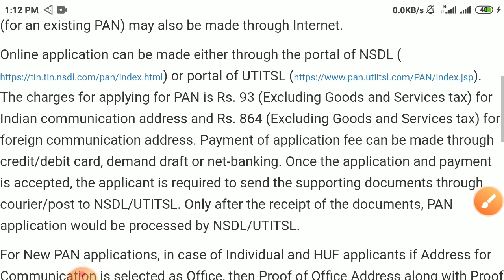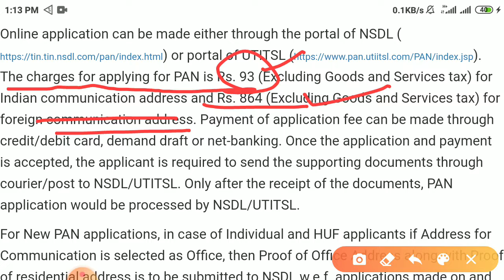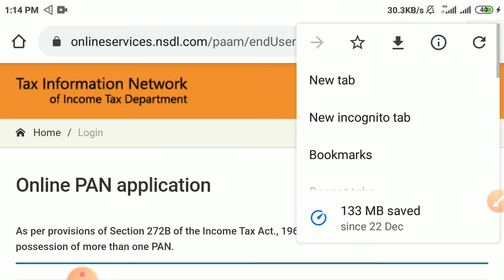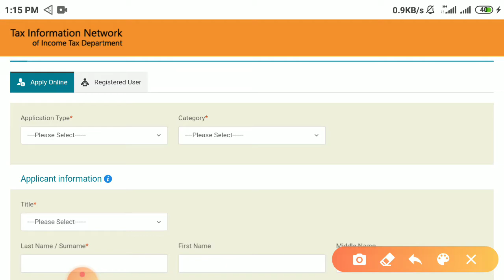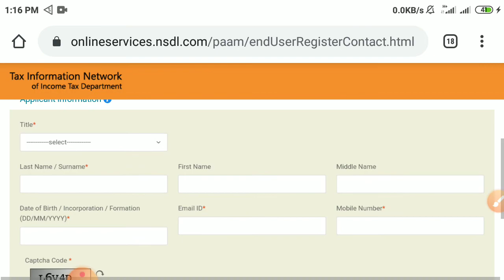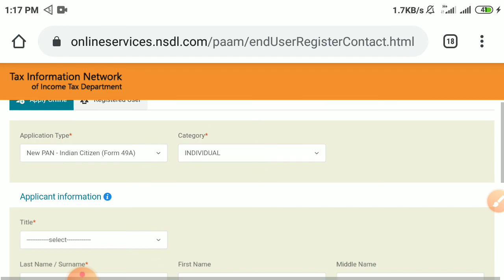How to apply Pan Card online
घर बैठे नया PAN CARD कैसे बनाये | how to apply pan card online in hindi 2020

How to Update Address in Aadhaar Card Online, घर बैठे अपना आधार कार्ड अपडेट करे
ankit verma all hp notification today, ankit verma all hp notification
DSSSB TGT Recruitment 2021|| जानिए क्या आप Eligible हैं?
HPSSC Postponed the Evaluation for Shastri Post Code -813
शिक्षकों के सैकड़ों पद भरने की प्रक्रिया
शुरू||Check Full News
teacher recruitment in pre primary
schools in Himachal || NTT for
pre primary schools in hp
HP TGT COMMISION 2021 FINAL
CUT-OFF lexpected marit list arts,
medical,non med , LT| tgt result
2021
criteria for 15 number HPSSC
hamirpur 2021/15 number
Document Verification process
hp tgt criteria
NOTIFICATION REGARDING
Evaluation Schedule of Lecturer
(School New) Hindi, Pol. Science
and History
Press Note regarding the final
result for the post of Auditor
Panchayat Post Code-760
Oh My God! Rock Fall watch till
End
Abbe's Refractometer - Amrita
University
हिमाचल प्रदेश में प्री प्राइमरी स्कूलों में
शिक्षक भर्ती के लिए एनटीटी अनिवार्य ||
HP Govt Jobs 2021
जानिए कब आएगा TGT Arts और
SET 2019 Ch Result || check full
details
HP TGT COMMISSION 2021 |
HP PGT COMMISION|hppsc New
school lecturer recruitments
PGT,TGT,LT,SHASTRI
Abbe refractometer (The use and
how it works)
HP Pre-Primary Recruitment
2021| प्री- प्राइमरी भर्ती को लेकर आया
बड़ा Update|
PGT, TGT, Primary
Teacher,Librarian & Other Posts ||
Check Video for full Details
Appointment orders of (41) Staff
Nurses on contract basis
Through HP.SSC Hamirpur dated
19/05/2021
Sumera's Reaction On Wah O
Meria Mola || Singing of Amazing
Sikh Child
Criteria for 15 Marks|| 1570RE
लगते है। HPSSSC hamirpur
Big News हिमाचल में अभी अभी बसों और
क! पर फ़ैसला। 26 मई के बाद।
HP TGT cOMMISSION 2021 |HP PGT
COMMISIONIhppsc New school lecture...
hp tgt commission 2021| hp tgt
arts commission result 2021|hp tgt commission